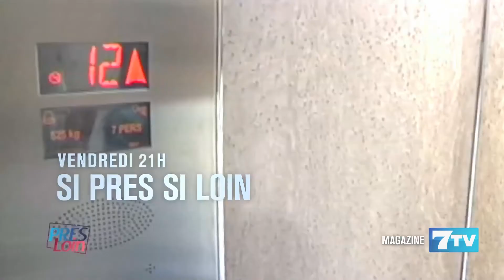Dr ABDOUL AZIZ KASSE CANCÉROLOGUE VENDREDI 21h SUR LA 7tv